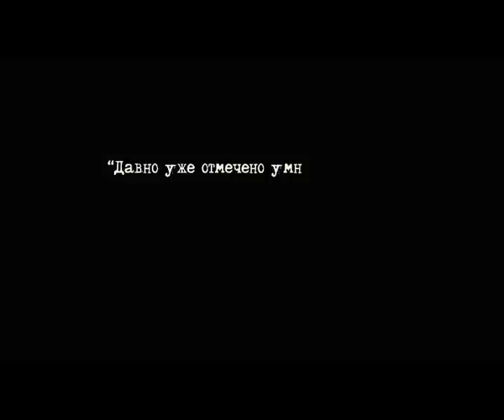Трейлер фильма Алексея Балабанова - "Морфий"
Жанр: драма
Страна: Россия
Режиссер: Алексей Балабанов
Продолжительность: - мин.
Год: 2008
Премьера в России: 27 ноября

Действие происходит в начале прошлого века в провинциальной больнице, куда приезжает доктор Поляков. Герой в маленькой российской лечебнице сталкивается с невежеством и жуткими нравами местных жителей. Доктор Поляков проводит несколько операций и вскоре подсаживается на морфий